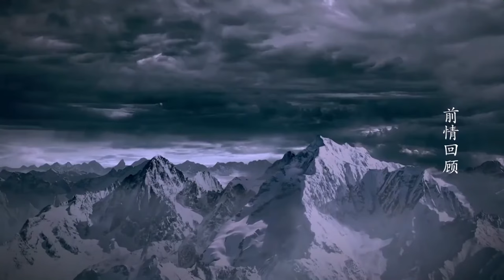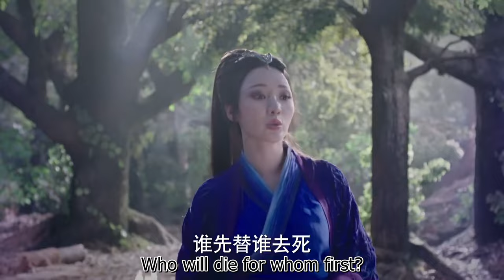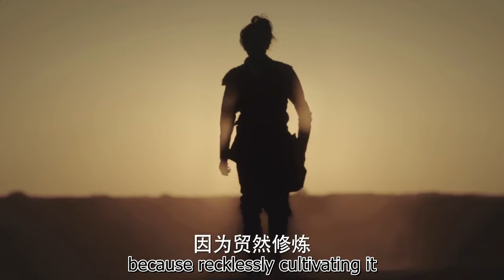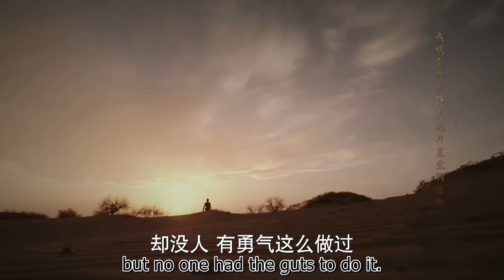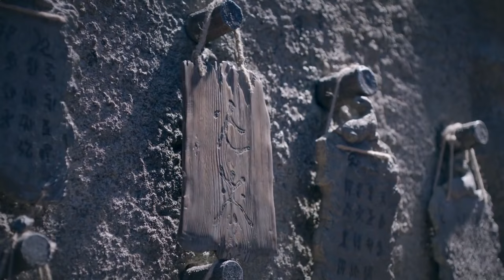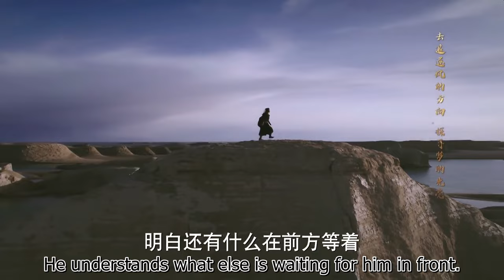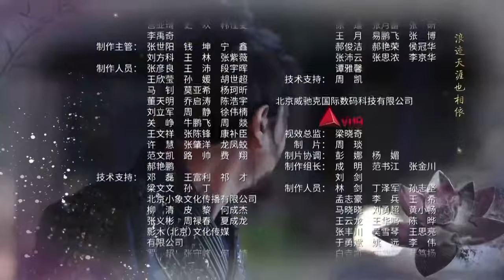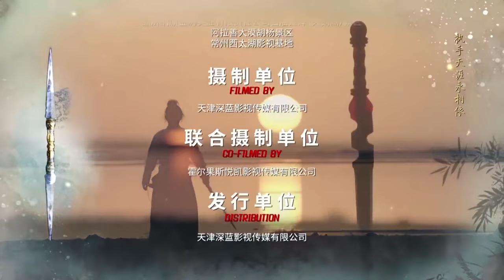【ENG SUB】天穹之印 40丨The Seal of the Heavenly Emperor 40 2024drama (Yang Yang)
Lin Dong is a child from a small village who isn't favored by his family. By chance, Lin Dong obtains a mysterious artefact that is coveted by many clans in the martial world. Because of this artefact, Lin Dong is approached by many people of different clans and is forcibly involved in various events of the martial universe.